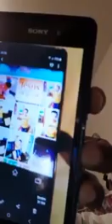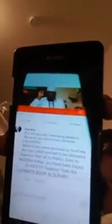The fight between Alfa Saheed Shittu and Alhaja Iya cassette. Iya Oni Cassette replied Saheed Shitt